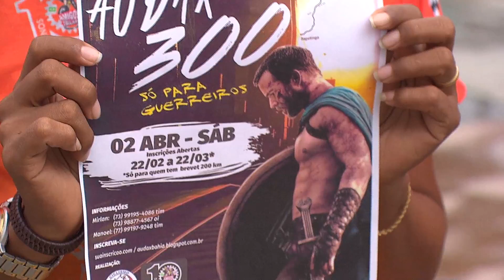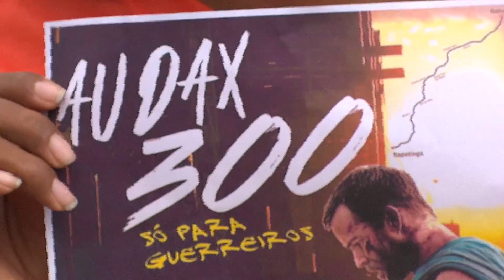EVENTO CICLISMO 3 51 BG